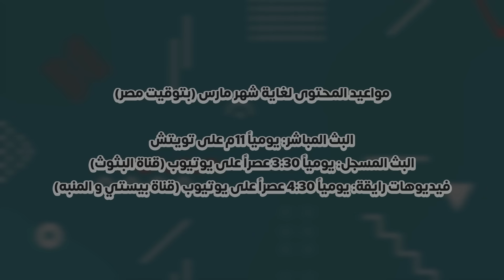تحدي شهر مارس ❗ | عندكم حق، انا مش زي زمان و لازم اتغير ❗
اكتب لي تعليق فيه نقد بناء في التعليقات :)

قناة تويتش (كل يوم الساعة 11م بتوقيت مصر) 👇🏽

قناة الستريمات على يوتيوب (كل يوم الساعة 3:30 العصر بتوقيت مصر) 👇🏽

قناة بيستي و المنبه على يوتيوب (كل يوم الساعة 4:30 العصر بتوقيت مصر) 👇🏽